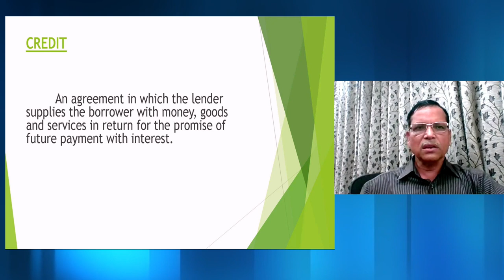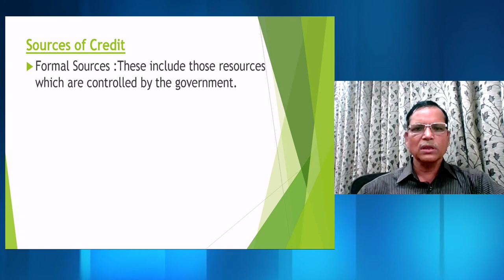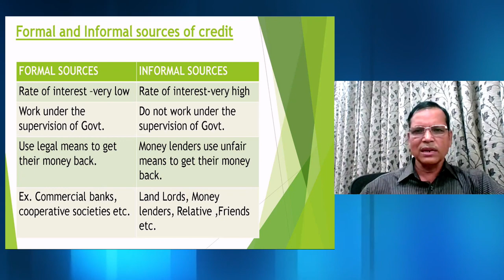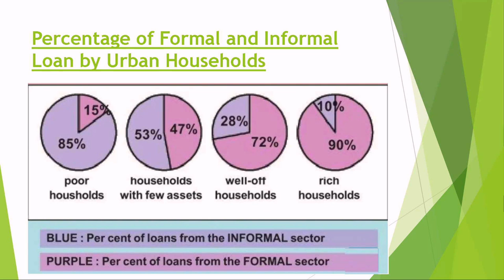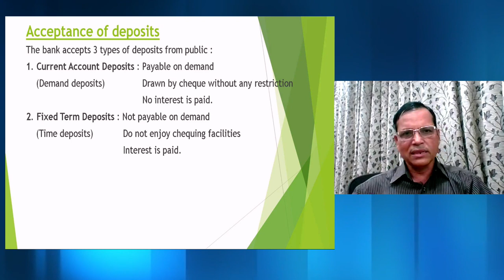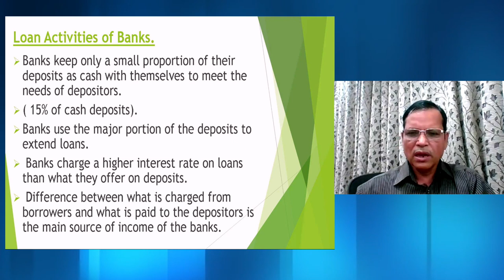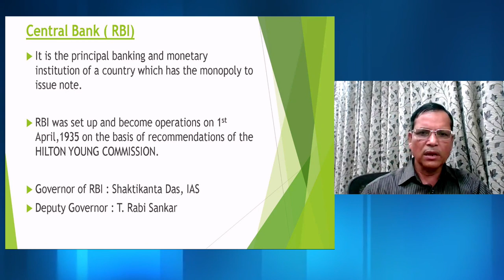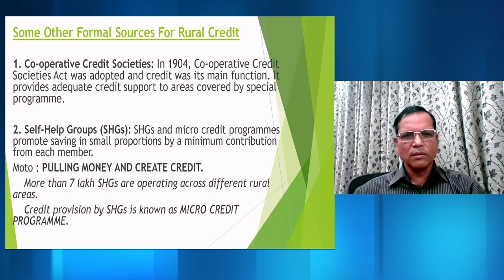Live Interaction on PMeVIDYA : Money and Credit-2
Money and Credit-2

# PMeVIDYA

Sahyog Session
Mon-Fri                                             5-5.30pm

The programs can be viewed on:
1. DD Free dish channel #128
2. Zee Dish TV Channel #950
3. Tata Sky Channel #756
4. Airtel TV Channel #440
5. Videocon Channel #477
6. Jio TV App
7. ‘NCERT OFFICIAL’ YouTube Channel
3. SWAYAM Prabha App
4. ePathshala Kishore Manch App
5. Social Media Platforms of CIET & NCERT (YouTube, Facebook, Twitter, WhatsApp, Telegram)